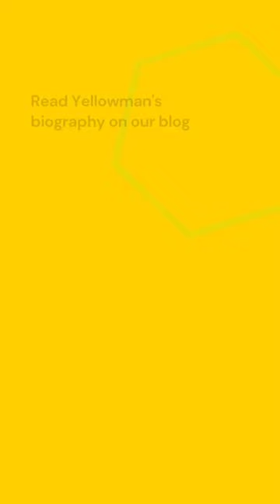Yellowman, Jamaica’s first Dancehall Superstar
Yellowman is often regarded as the father of dancehall reggae, or the musical precursor to American rap: his initial style remains the most influential and has paved the way for countless dancehall toasters that emerged after him, such as Shabba Ranks.